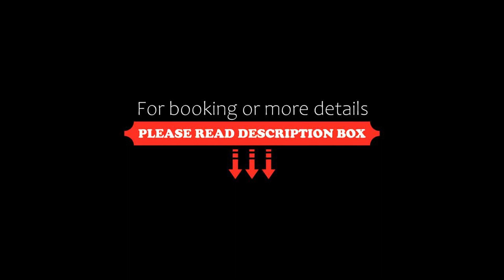Azamat Hotel, Nur-Sultan, Kazakhstan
About Property:
You're eligible for a Genius discount at Azamat Hotel! To save at this property, all you have to do is sign in.
This hotel is quietly located in Astana, within a 15-minute drive of the historic city centre. The Azamat Hotel offers free parking, free WiFi and air-conditioned rooms with cable TV.
Rooms at the Azamat Hotel feature classic design and inviting colours. A private bathroom with shower is included in each room.
The Nur-Astana Central Mosque and ...
Property Type: Hotel
Address: Kudayberdieva Street 7, 010000 Nur-Sultan, Kazakhstan
Searching For
1. Azamat Hotel - Nur-Sultan - Kazakhstan
2. Azamat Hotel - Nur-Sultan - Kazakhstan Address
3. Azamat Hotel - Nur-Sultan - Kazakhstan Rooms
4. Azamat Hotel - Nur-Sultan - Kazakhstan Amenities
5. Azamat Hotel - Nur-Sultan - Kazakhstan Offers and Deals
Audio Credit:
Track Title: Reasons To Hope
Artist: Reed Mathis